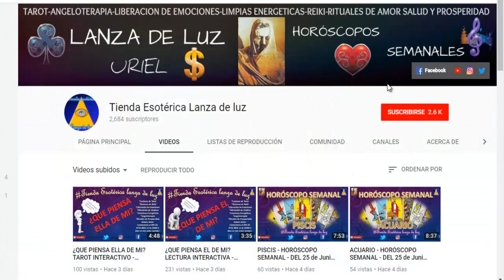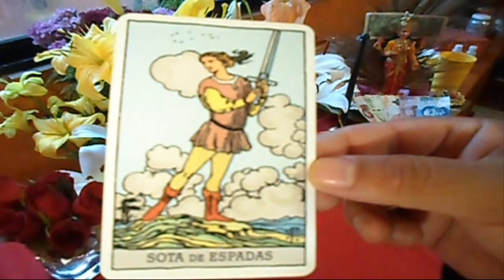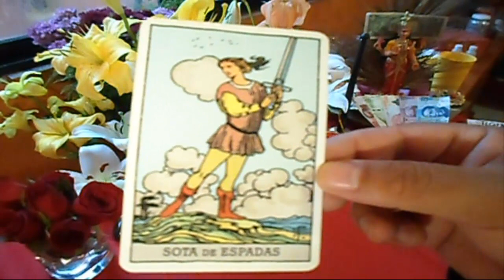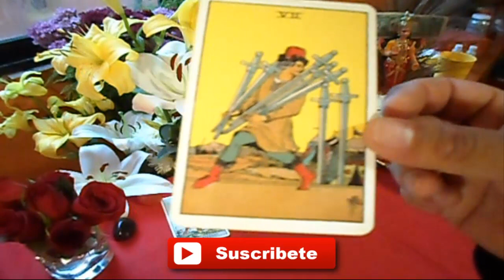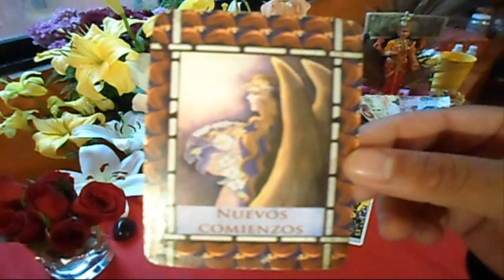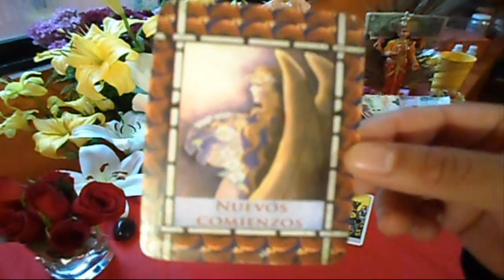LIBRA - HORÓSCOPO SEMANAL - DEL 16 AL 22 DE JULIO - URIEL- LANZA DE LUZ